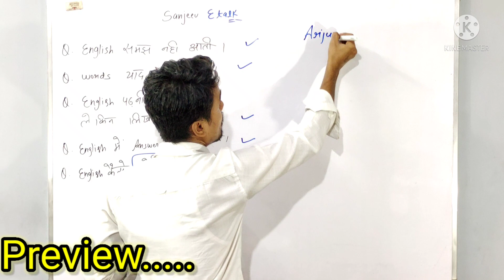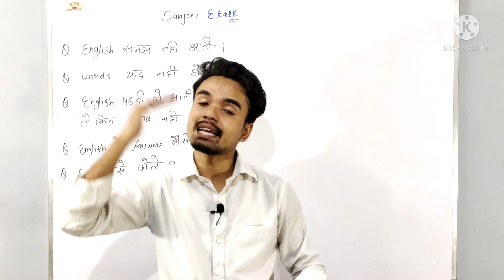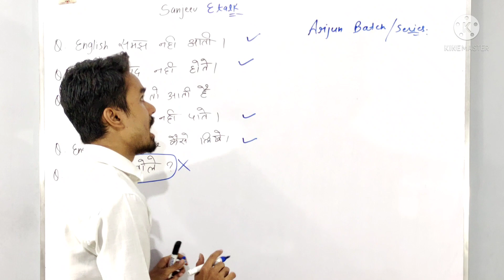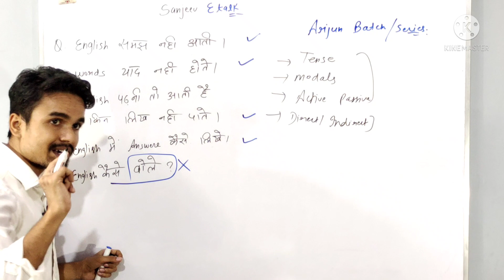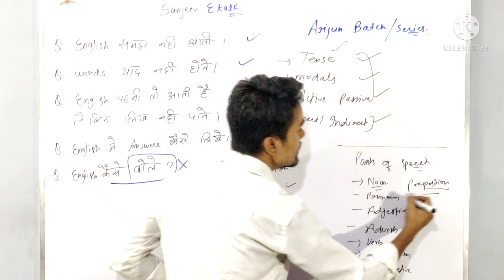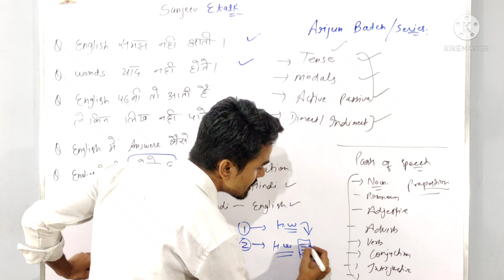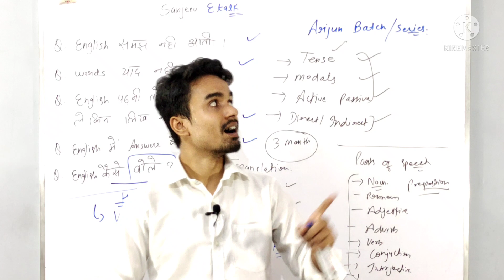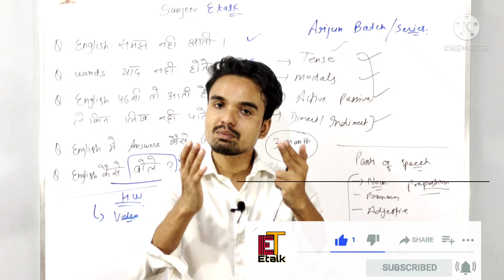English likhna kese sikhe|English kese samjhe| Class 1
in this video I am trying to explain you about how to write in English
 इस वीडियो में मैंने तुम्हें सिखाया है कि हम कैसे इंग्लिश में आंसर लिख सकते हैं और इंग्लिश कैसे समझ सकते हैं